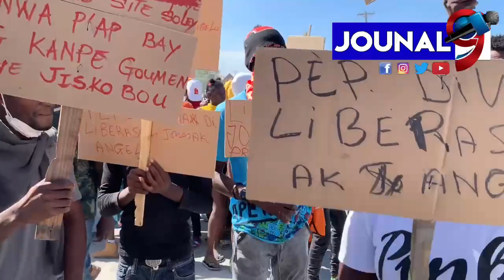Popilasyon nan tè nwa komin site solèy leve kanpe pou mande liberasyon Angelot avèk jonas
Plizyè jènn fanm ak jènn gason nan tè nwa komin site solèy leve kanpe pou mande liberasyon Angelot avèk jonas

Jouna9#HaitianNews# LiveJounal#LiveNews